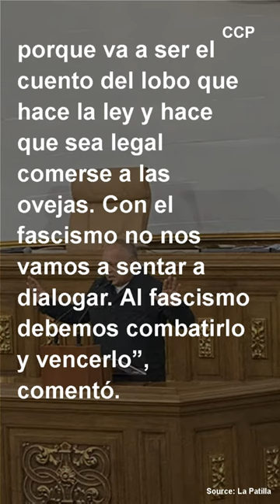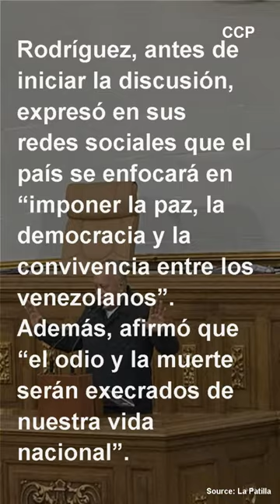EL MUNDO EN QUE VIVIMOS